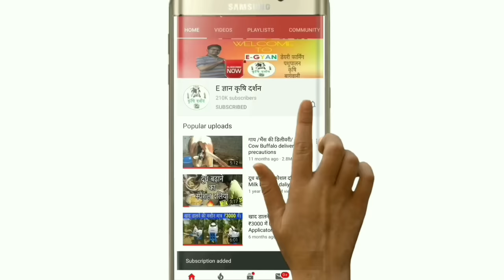गाय/भैंस की लेवटी बढ़ाए मात्र 2 महीने में||Udder kaise bdhaye| How to increase udder of cow/buffalo.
Dosto✍️

👇Best Products for Cow/Buffalo/Goats and Horse 👇

Vitamin H for udder

Mineral Mix 1 kg

Mineral mixture (10 Kg)

Mineral mixture (20 Kg)

Prolapse medicine (100ml)

KAKA HARI Calcium (5 L)

Immune booster (500ml)

Powerful calcium tonic (5L)

Amino power (500ml)

Spray for All types of wounds

आप इस लिंक में क्लीक करके दूध निकालने की मशीन(Milking Machine) मंगवा सकते है।

1.Vasan SRI DEVI Manual Milking Machine (₹9,500)

2.Govardhan portable milking machine (₹20000)

2.R.K Enterprise Trolley Single Can Milking Machine (₹26,500)

3. Delmer Doubke Cluster Milking Machine
  (₹47,000)

5. Indian Mart Double Cluster Milking Machine(₹58,000)

6.VANSUN double can milking machine(₹78500)